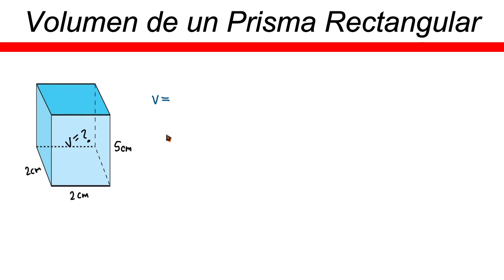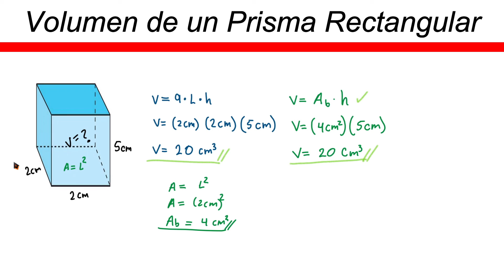✅👉 Volumen de un Prisma Rectangular de Base Cuadrada ✅Volumen de un Prisma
🛑👉 En este vídeo te explico de forma muy fácil y rápida como volumen de un prisma rectangular con base cuadrada.

volumen de un prisma rectangular con base cuadrada
como calcular el volumen de un prisma rectangular con base cuadrada
hallar el volumen de un prisma rectangular con base cuadrada
como sacar el volumen de un prisma rectangular con base cuadrada
como se calcula el volumen de un prisma rectangular con base cuadrada
volumen de un prisma rectangular
volumen del prisma rectangular con base cuadrada
volumen de prismas
volumen de prismas rectangulares